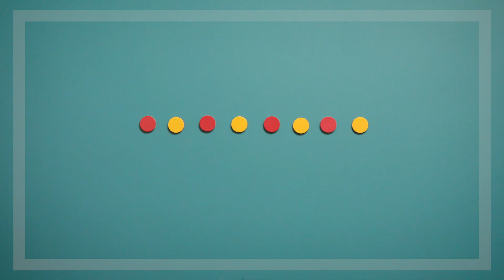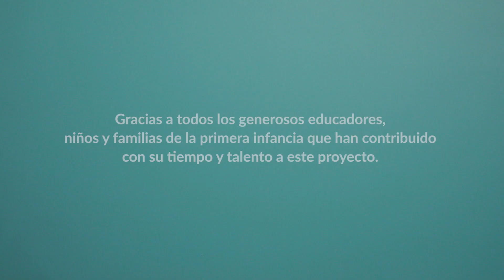¿Cuántas están escondidas? | ¡Juego de matemáticas para preescolar!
En este juego, comience con cinco fichas (u otros objetos) y pídale al niño que cierre los ojos. Esconda algunas de las fichas bajo un trozo de papel y, una vez que el niño abra los ojos, vea si puede decir cuántas hay escondidas. Este juego ayuda a los niños a prepararse para la suma y la resta, ya que les permite averiguar cuántas fichas escondidas suman cinco. Si los niños están preparados, puedes intentar esconder un número cada vez mayor de fichas.

¿Está buscando más maneras de desarrollar habilidades matemáticas tempranas con sus niños?

ACERCA DEL PROYECTO
¡Los niños son matemáticos por naturaleza! Las investigaciones demuestran que las habilidades matemáticas tempranas son un fuerte indicador del éxito académico posterior. Y la mejor manera de desarrollar este conocimiento matemático temprano es que los niños pequeños tengan muchas oportunidades para hablar sobre matemáticas y jugar con las matemáticas, especialmente con los padres, abuelos, hermanos, cuidadores, maestros y otros niños.

Tomando la curiosidad natural de los niños como base, los juegos de matemáticas involucran a los niños en la resolución de problemas y acertijos, y les ofrecen oportunidades para aprender estrategias matemáticas mientras juegan. El proyecto de Young Mathematicians en Education Development Center (EDC) ha desarrollado más de 50 juegos de matemáticas para niños de 3 a 6 años a fin de desarrollar sus habilidades matemáticas tempranas mientras se divierten.